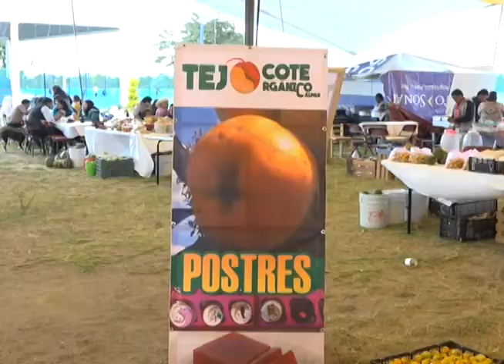Un éxito la Feria del Tejocote de San Andrés Calpán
Participaron 70 productores vendiendo productos de este fruto